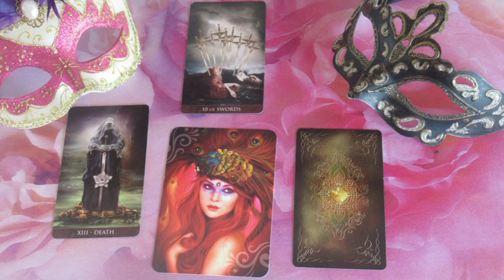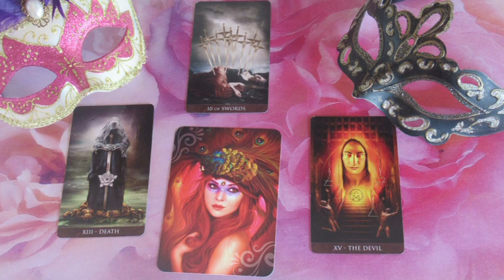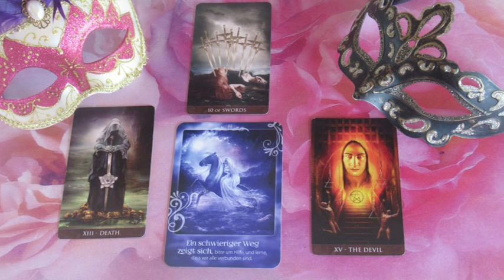??? JÓSLÁS November 26-én "Erőtlennek érzi magát"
Telefonos elérhetőségem jóslásra:
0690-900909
750Ft/Perc

Átutalás:
Erste Bank
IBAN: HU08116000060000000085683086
BIC: GIBAHUHBXXX
Tulajdonos: Dendera Susanna Medici
Kép: shutterstock/nepool/Alan Benge/ Amalga